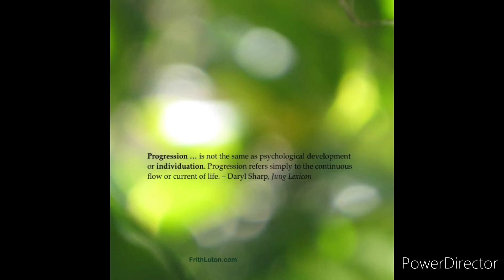James schaffer - focused